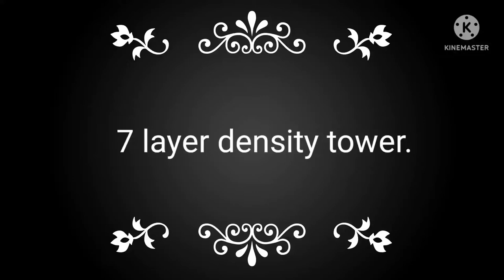7 Layer Density Tower/easy/at home.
Ingredients for density tower are:

1.Honey

2.Corn syrup

3.Dish soap

4.Color water (any food color)

5.Glue

6. Milk

7.veg oil